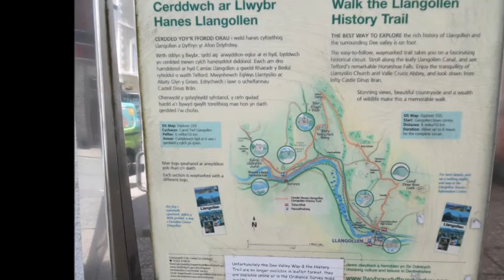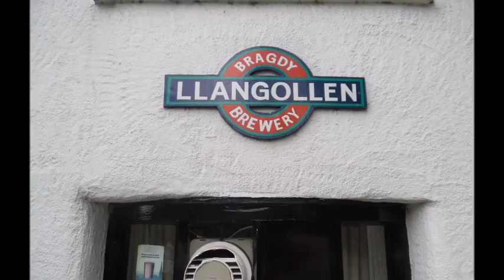Llangollen WFP July 2015